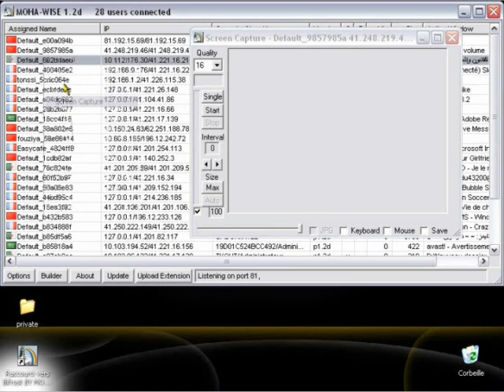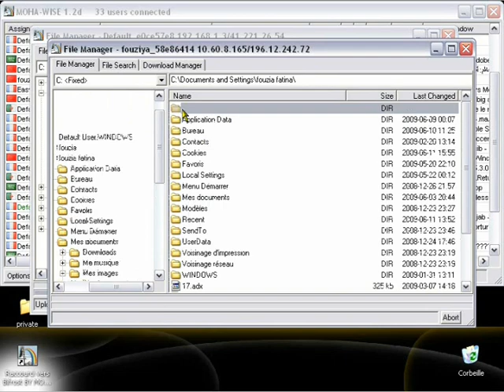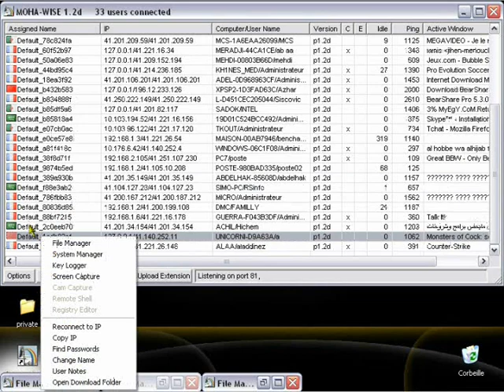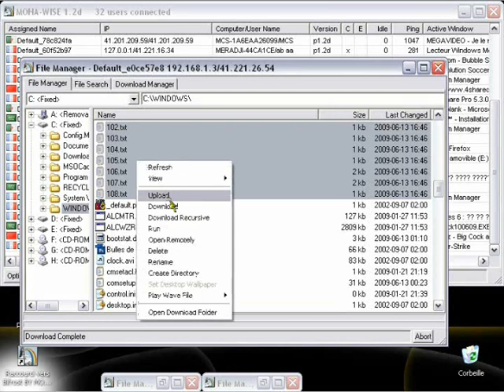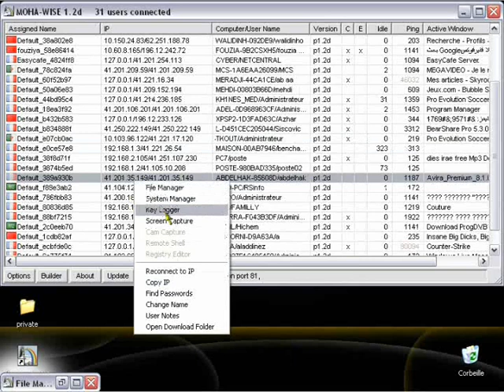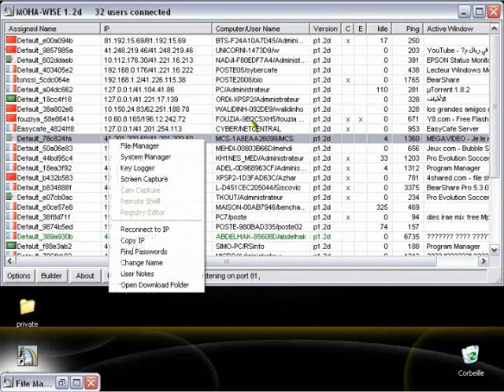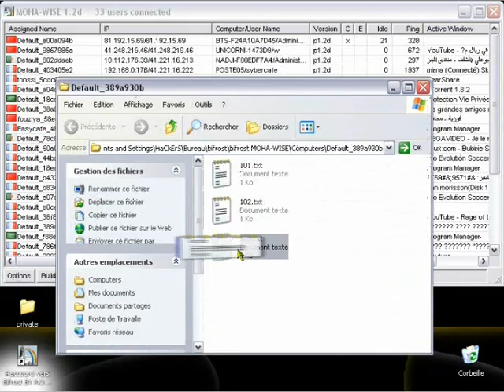Hackers Morocco: Bifrost in Action - Youssoufia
my victim in bifrost  - hacked by Mr.NeGrO
site hacking coming soon
dima youyou NeGra
By Mr.NeGrO